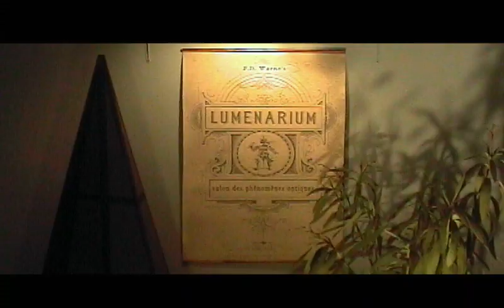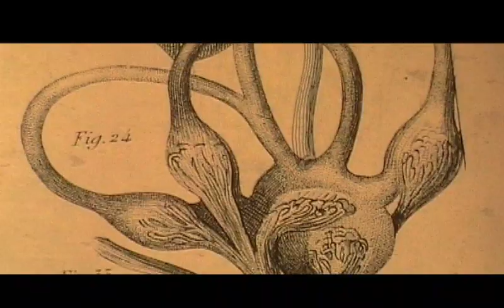Lumenarium:Parlor of Polyscopic Phenomena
Documentation of the Lumenarium's "Parlor of Polyscopic Phenomena".